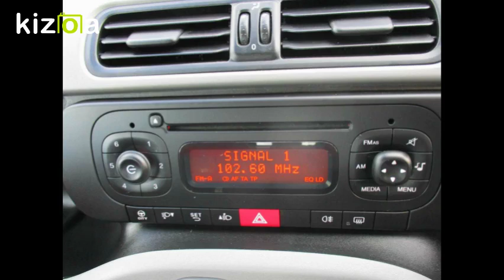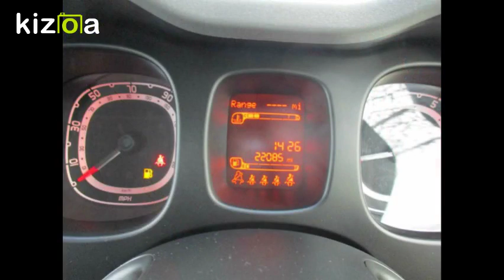Kizoa Movie - Video - Slideshow Maker: fiat panda